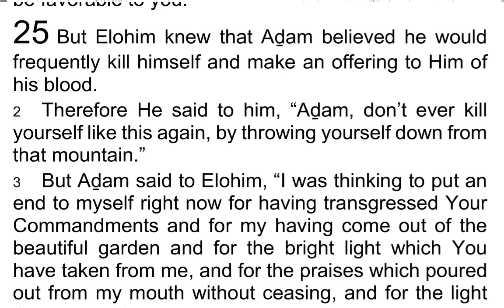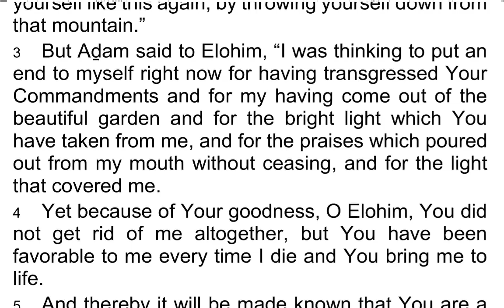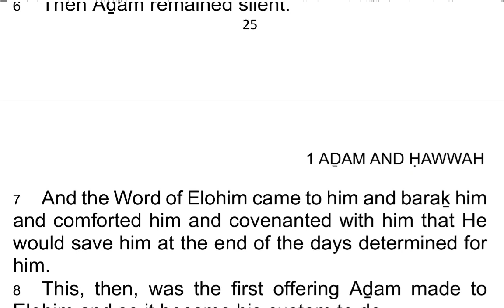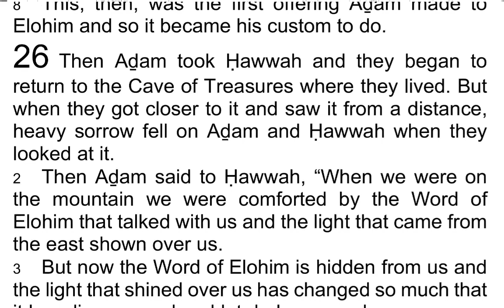The 1st Book of AḎAM & ḤAWWAH / Adam & Eve 25 - I Read My Scriptures! ❤️ 📖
Today's Reading:
1 But Elohim knew that Aḏam believed he would frequently kill himself and make an offering to Him of his blood.

2 Therefore He said to him, “Aḏam, don’t ever kill yourself like this again, by throwing yourself down from that mountain.”

3 But Aḏam said to Elohim, “I was thinking to put an end to myself right now for having transgressed Your Commandments and for my having come out of the beautiful garden and for the bright light which You have taken from me, and for the praises which poured out from my mouth without ceasing, and for the light that covered me.

4 Yet because of Your goodness, O Elohim, You did not get rid of me altogether, but You have been favorable to me every time I die and You bring me to life.

5 And thereby it will be made known that You are a merciful Elohim who does not want anyone to perish, who would love it if no one should fall, and who does not condemn any one cruelly, badly, or by total destruction.”

6 Then Aḏam remained silent.

7 And the Word of Elohim came to him and baraḵ him and comforted him and covenanted with him that He would save him at the end of the days determined for him.

8 This, then, was the first offering Aḏam made to Elohim and so it became his custom to do.